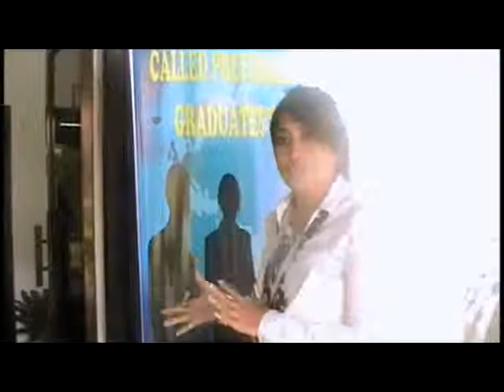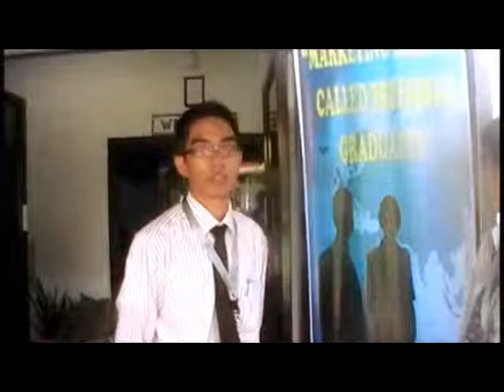MEGATRENDS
MEGATRENDS GEMS BPS05